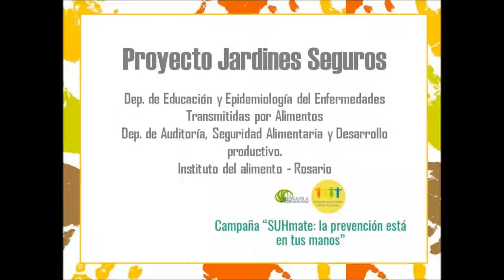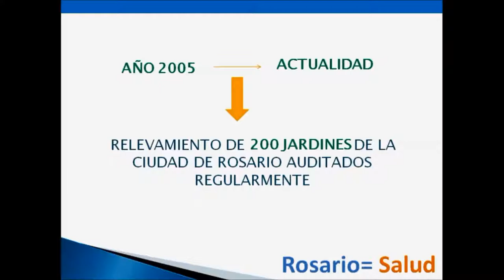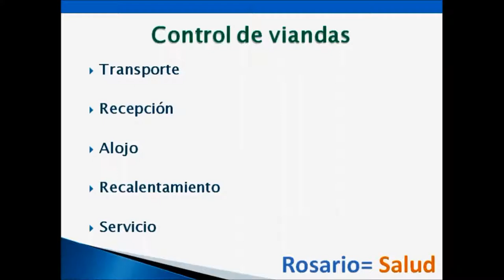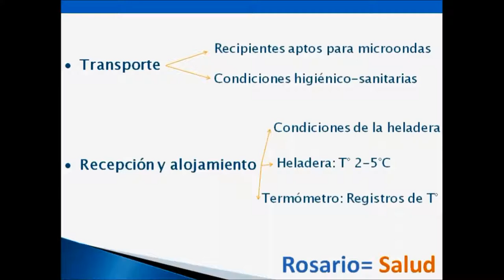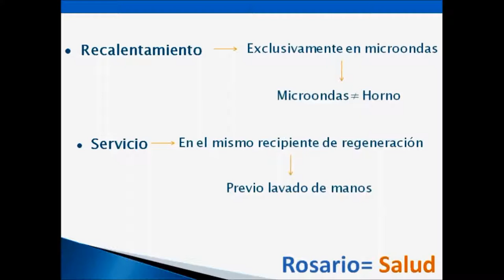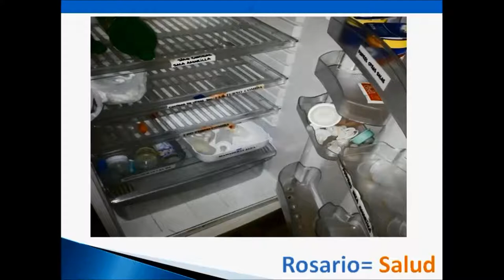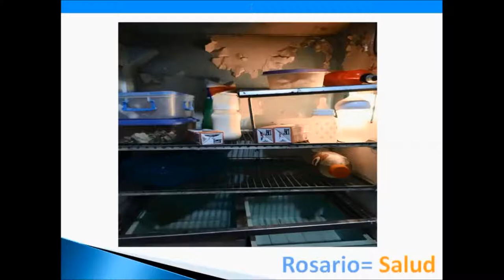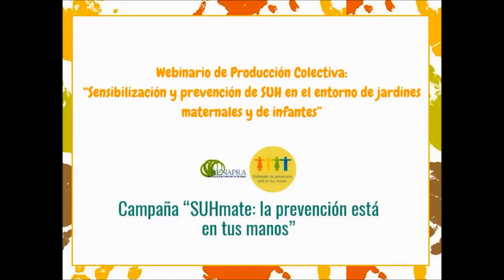Webinario SUH 2017 Proyecto Jardines Seguros - Control de viandas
Instituto del Alimentos - Rosario